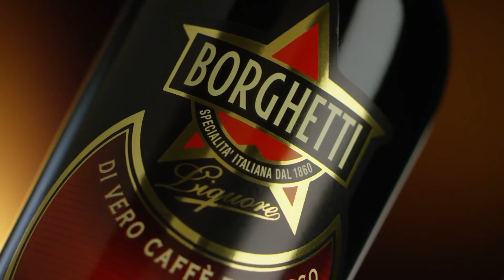Caffè Borghetti_Spot 2019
Scopri il sapore autentico del vero liquore di Caffè Espresso!